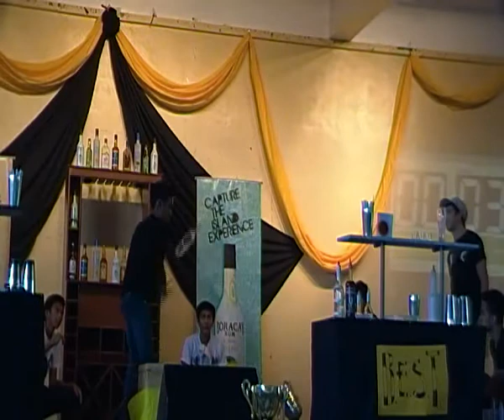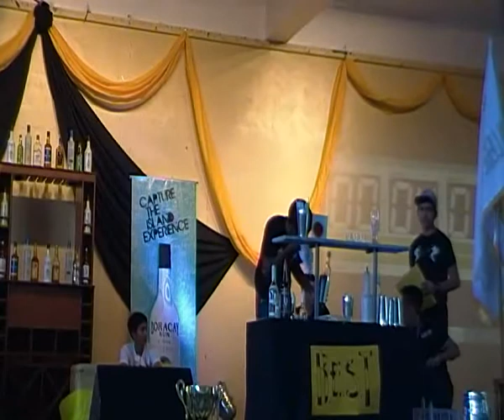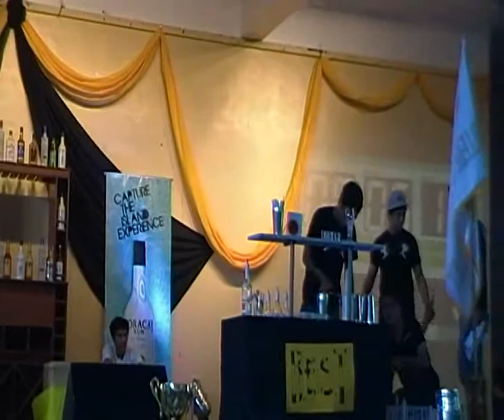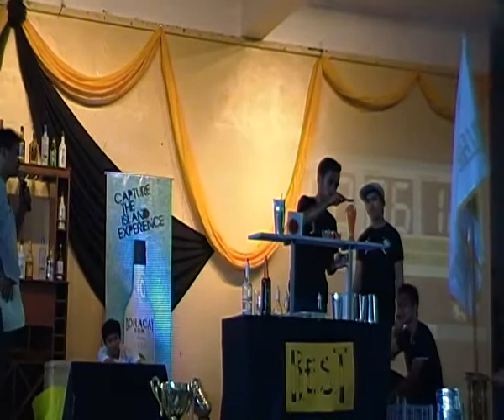Flair Clash 2012 eliel